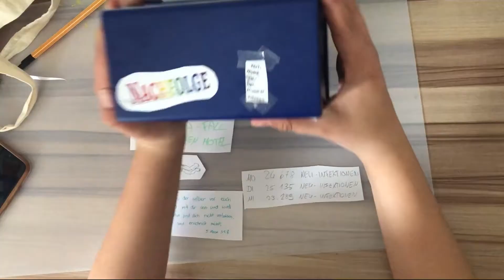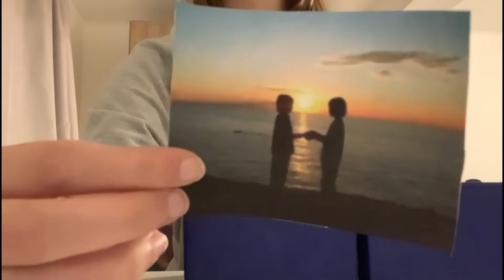Konfis packen aus - Was verbinden Konfis mit "Nachfolge"? (2. Teil)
"Nachfolge" - ein Konfiprojekt: Konfirmandinnen und Konfirmanden drehen Unboxing- und Inboxingsvideos zu einem christlichen Thema
mehr zu uns: